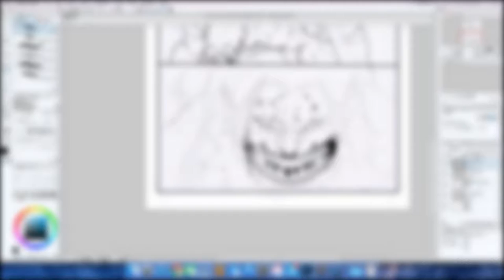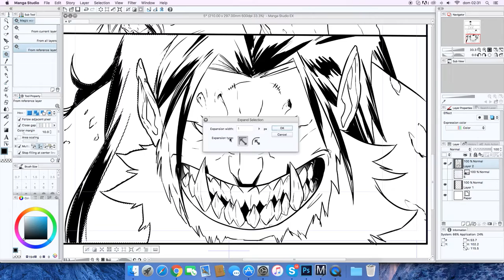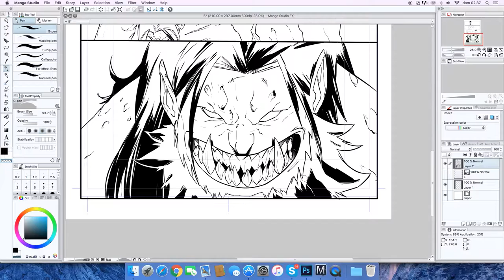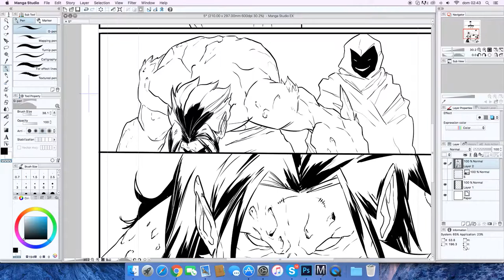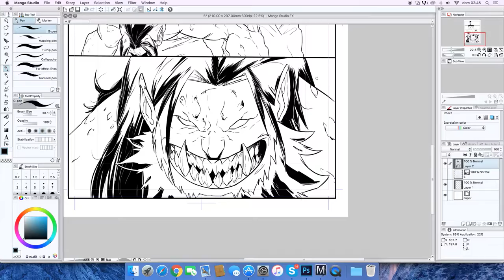A MONSTER!! ("Dizzy" Manga) [Speed Drawing]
"Dizzy" is a story created by Joshua Harper which is being published on Tapastic and G.M.I.
This is a speed drawing of a page in works for the second chapter.

Soundtrack: Logic - slave I & slave II (Owner of it's rights)
If you like chill music, good vibes and mostly arts you're promised a good time.

MANGA and COMIC artist.
I do speed drawings of current works i'm on and others.

Thank you and leave a BIG thumbs up if you liked it!
:D:D:D